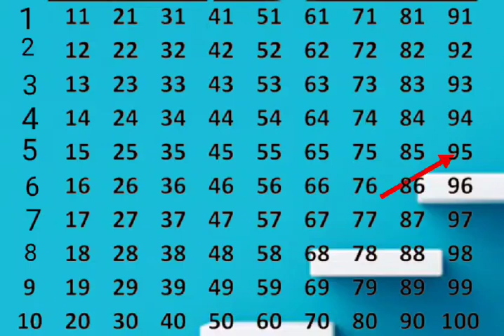123 numbers l Classics - Numbers Song - Learn to Count from 1 to 50 | Nursery Rhymes and Kids Songs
123 numbers l Classics - Numbers Song - Learn to Count from 1 to 50 | Nursery Rhymes and Kids Songs
ChuChu TV Numbers Song - NEW Short Version - Number Rhymes For Children

ChuChu TV Classics - Numbers Song - Learn to Count from 1 to 10 |
Numbers Song for Children - 1 to 20 Number Train | 123s |  Nursery Rhymes for Babies | Jugnu Kids

counting games for kids
preschool number activities
fun ways to teach numbers
free number worksheets

recognizing numbers 1-10
counting to 20
writing numbers 1-10
comparing numbers

counting apps for toddlers
number flashcards123 numbers l Classics - Numbers Song - Learn to Count from 1 to 50 | Nursery Rhymes and Kids Songs

recognizing numbers 1-10
counting to 20
writing numbers 1-10
comparing numbers

number flashcards
educational videos about numbers
hands-on activities for learning numbers

number sense
early math skills
kindergarten math
counting practice
number recognition games

number sense
early math skills
kindergarten math
counting practice
number recognition games